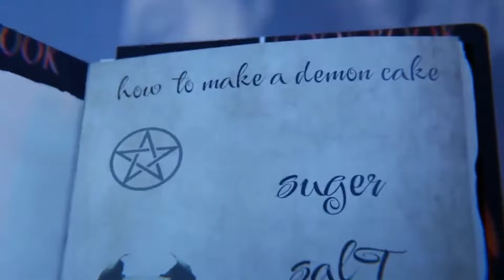TITAN DRILL MAN,SKIBIDI TOILET MULTIVERSE,TITAN SPEAKERMAN,GARTEN OF BANBAN,JOSH,DIGITAL CIRCUS 57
skibidi : skibidi toilet,skibidi cameraman,skibidi speakerman TV Woman,TITAN DRILL MAN

rainbow friend : blue rainbowfriend,green rainbowfriend,orange rainbowfriend,purple rainbowfriend,cyan master rainbowfriend,yellow rainbowfriend,red rainbowfriend

garten of banban: banban,nabnaleena,slow seline,jumbo josh,banbaleena,nabnab,opila bird,tarta bird,queen bouncelia,chamataki&tamataki

huggy wuggy,poppy playtime garten of banban 6